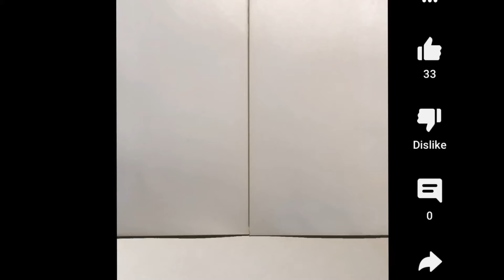Duck puns - a Watchwaddle YouTube short collection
Waddle and the gang host some YouTube shorts of Duck Puns.